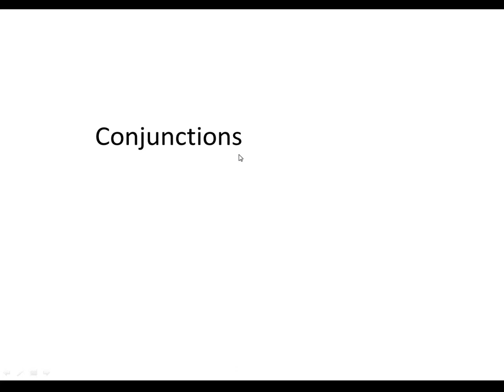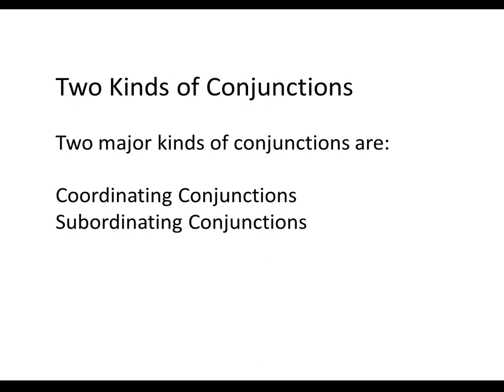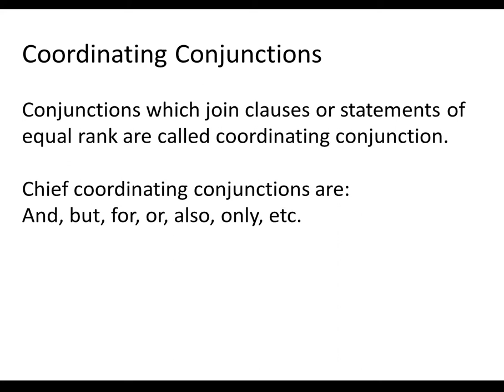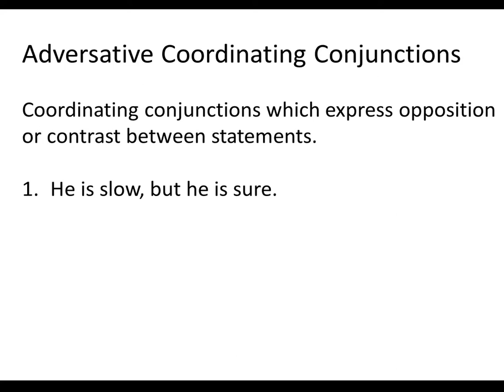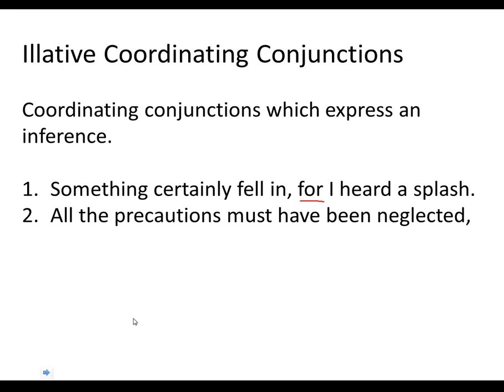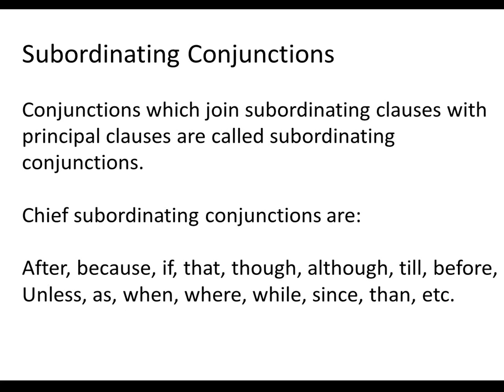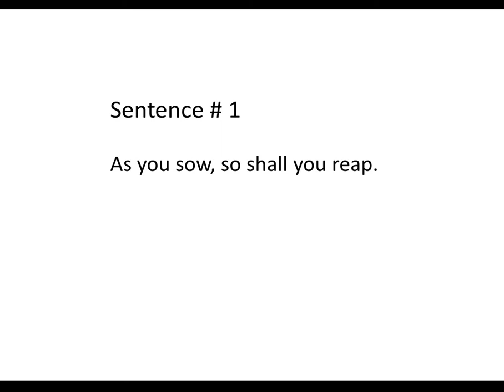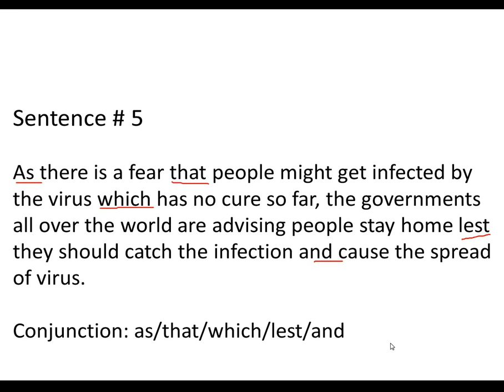Conjunctions: English Grammar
This video lecture discusses conjunctions. Conjunctions are important words and students must have good understanding of conjunctions so that they could write complex ideas in an appropriate way.